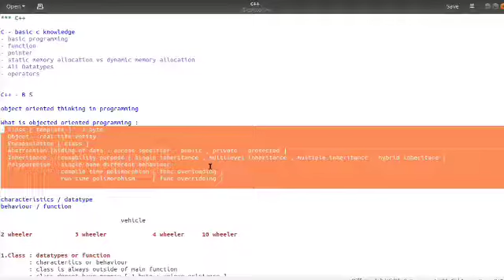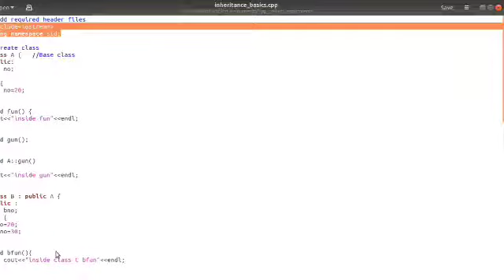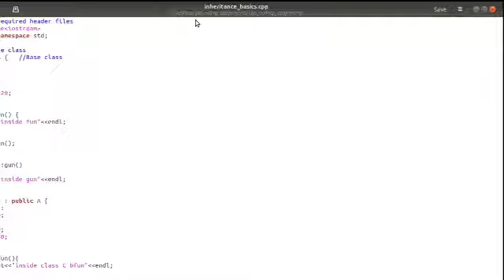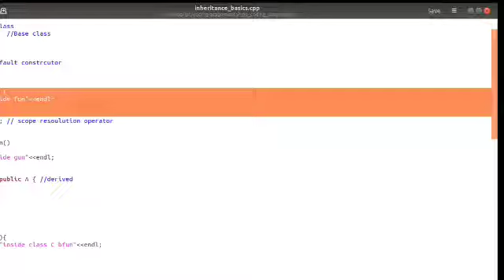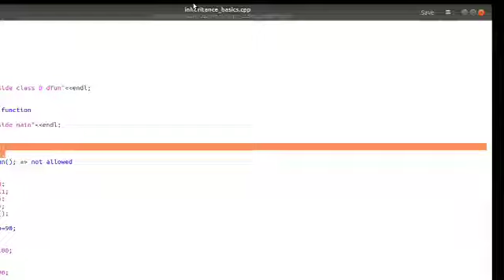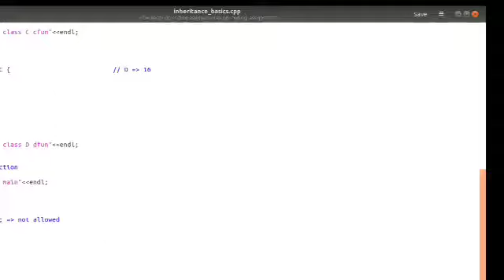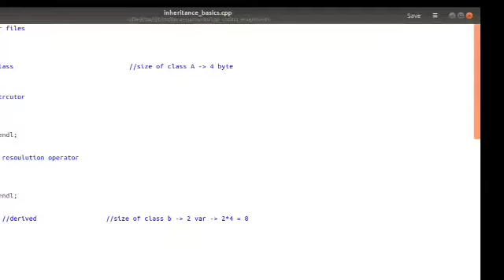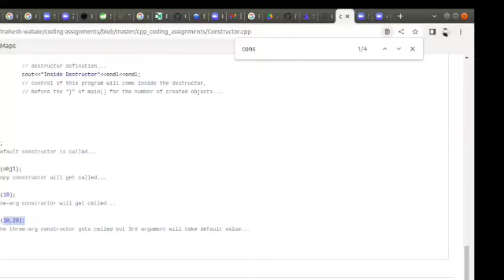OBJECT PROGRAM IN C++ Program Execution | OOPS concepts and examples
HELLO,
        Friends to our TechnoMarathi youtube channel.
                In this  channel we will teach all computer programming languages, live project tutorial and all about It carriear Guidance.
  so Guys if u like content of of this channel.

Thanks,
       Happy Learning.